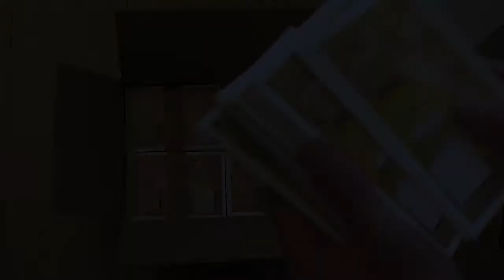Postkarten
Nach hart umkämften Voting wurde die gewählte Postkarte nun gedruckt und geliefert !!